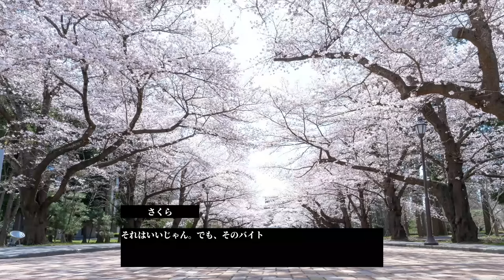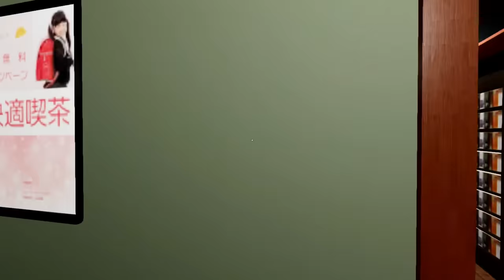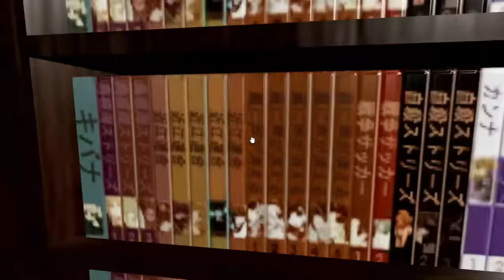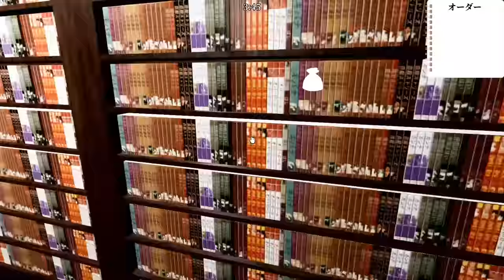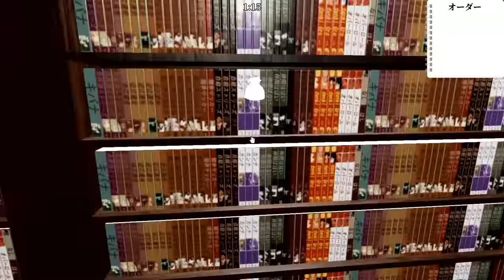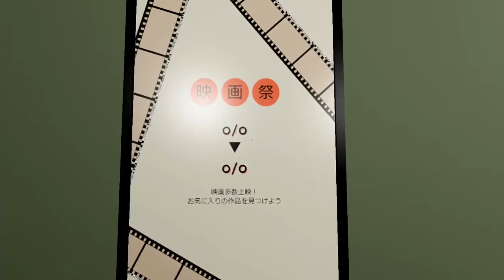怪しすぎるスイッチで300円で販売されていたホラゲー「魂売」を実況プレイ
魂を売れるならー
あなたは売りますか？